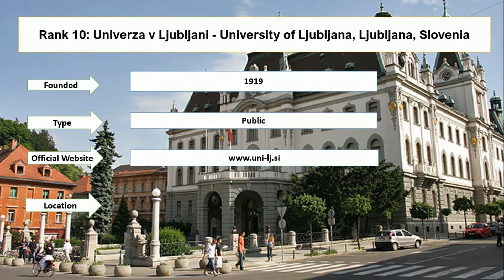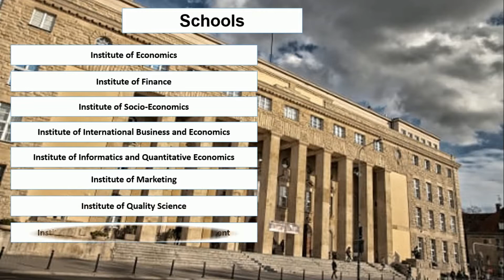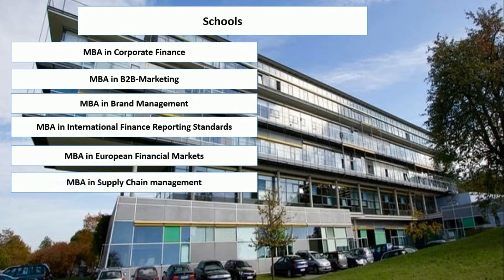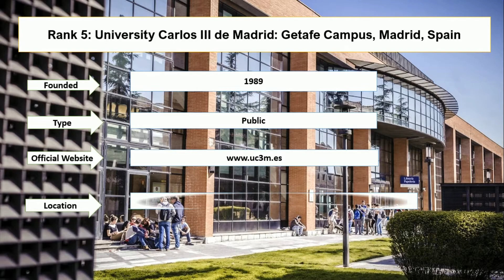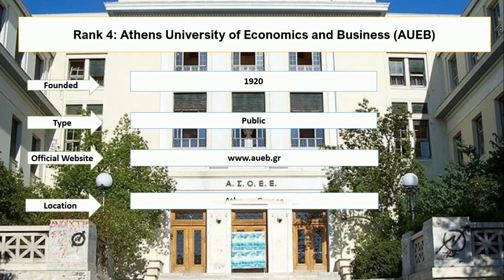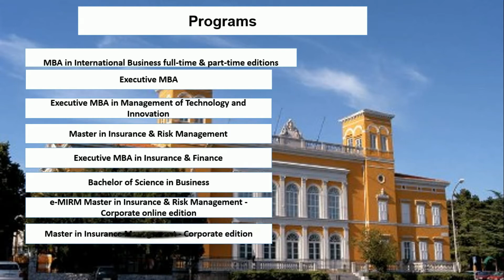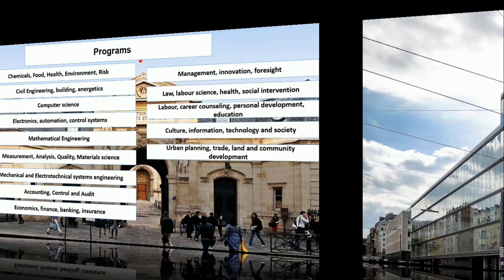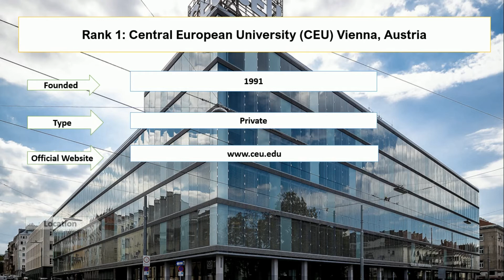Top 10 MBA Colleges in Europe with Low Fees New Ranking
Top 10 MBA Colleges in Europe with Low Fees

There are various top mba colleges in europe with fees which is affordable for international students. These mba colleges in Europe offers admission in low cost mba in germany.

Central European University (CEU) Vienna, Austria
Conservatoire national des arts et métiers Paris, France
MIB Trieste School of Management
Athens University of Economics and Business (AUEB)
University Carlos III de Madrid: Getafe Campus, Madrid, Spain
Zagreb School of Economics and Management (ZSEM), Zagreb, Croatia
Pforzheim University of Applied Sciences, Germany
Koç University - Graduate School of Business Istanbul, Turkey
Poznan University of Economics Poznań, Poland
Univerza v Ljubljani - University of Ljubljana, Ljubljana, Slovenia

CSS Guidelines

Pakistan Scholarships

Careers